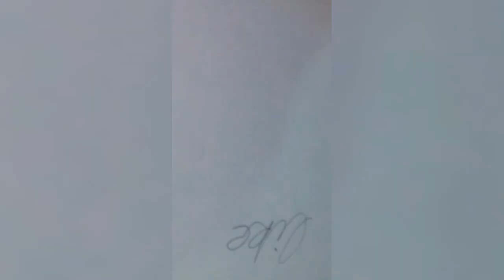Quick unboxing | Cello Smarty mechanical pencil